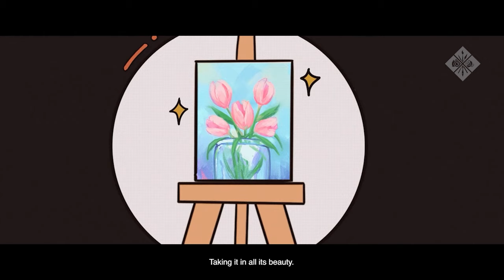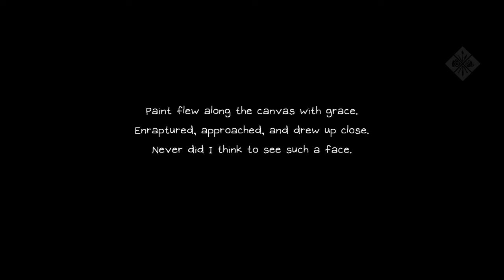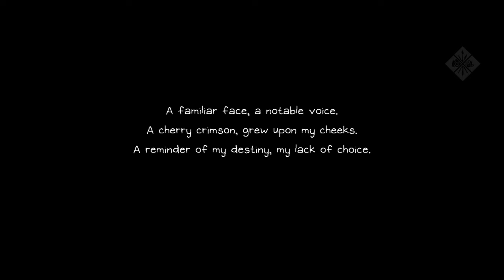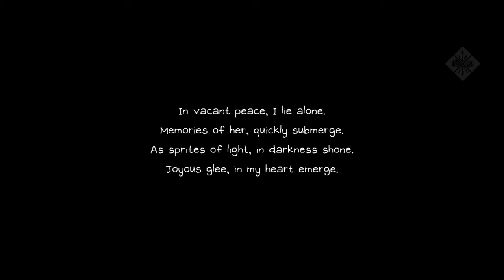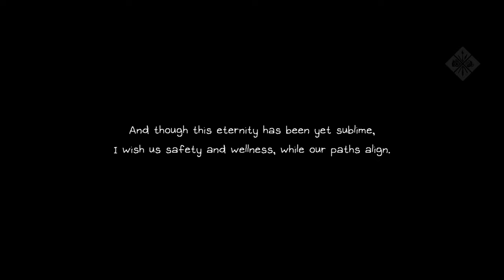"A Portrait of Words" | An Animated Short Film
When I'm with you, time stands still⌚

Just like in the movies, with flower petals falling from the trees... 🌸
Before I knew it, spring had snuck into my heart, hinting at the start of a typical romance… but I'm not complaining. I've never been good with words, but now, I'm not alone, and you're here to share this view with me, so I don't need many metaphors to tell you how I feel. 🌇

But there are just some things that need to be said, and I'm still looking for the right words to describe this feeling.

At the end of the day, I just want to say: Thank you for being you. ✒️💗

🥀・"A Portrait of Words" Team

🎬 Directed by Jimwell Limbo
✍ Written by Ashnelle Hanopol, Hazen Apostol, Lean Agato, Jimwell Limbo
💻 Edited by Jimwell Limbo, Meldriv Lee Limbag, Benjamin Rodriguez
🎙 Voices by Benjamin Rodriguez, Arianne Abastilla
🖌 Character Designs by Cassidy Porlas, Dator
🎥 Video Shots by Julia Cristobal, Kiersten Ceballos, Jimwell Limbo
📸 Photos by Elysse Arada, Guillian Doria, Dianna Guo, Isabel Santos, Gabrielle Payo, Adam Peñaflor
🎆 Color by Nathan Cuya, Jimwell Limbo
🖼 Storyboards by Trisha Guno, Olivia Pena, Lara Latay, Kimberly Aniban, Markus Hautea, Charlyn Bendicio
🎨 Animated by Charmayne Aquino, James Ibardolaza, Jorene Kalaw & Kirstyn Bacani
📝 Caption by Zoe Chua